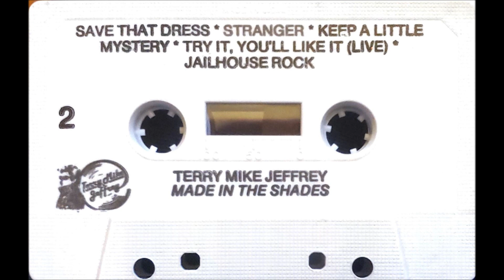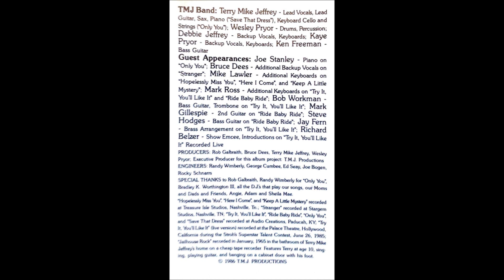Terry Mike Jeffrey - Made In The Shades [FULL ALBUM] (Cassette Rip) 1986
1. Hopelessly Miss You
2. Try It, You'll Like It
3. Here I Come
4. Ride Baby Ride
5. Only You
6. Save That Dress
7. Stranger
8. Keep A Little Mystery
9. Try It, You'll Like It (Live)
10. Jailhouse Rock

A relative gave me a collection of records and tapes that had been sitting in their garage for a decade+. When going through it, I found this album. Having known who TMJ was, I was shocked to see that there was literally no mention of this online. It took me ages to finally get around to ripping the tape audio, but here you go.